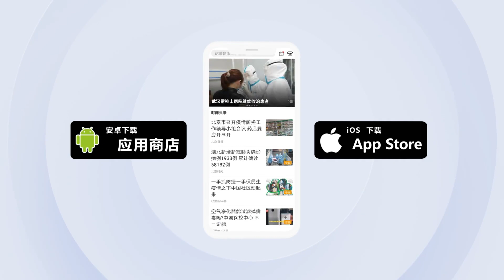英国民众无视隔离条令扎堆晒太阳 警方无奈：我们打了一场败仗